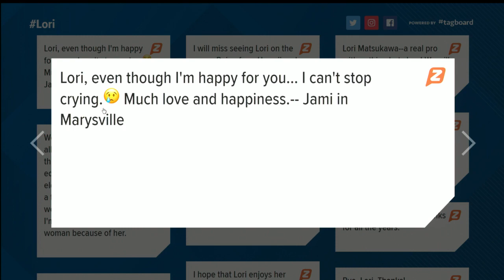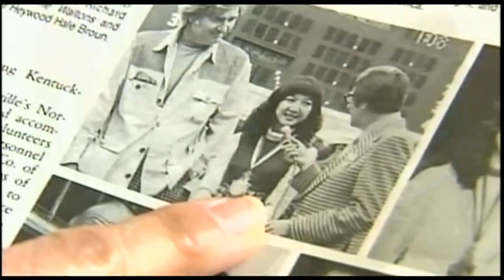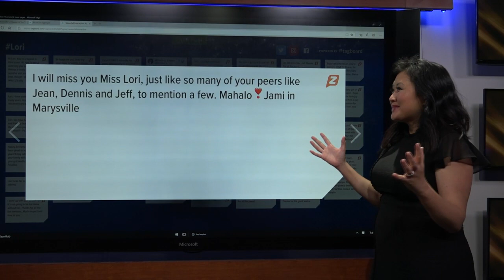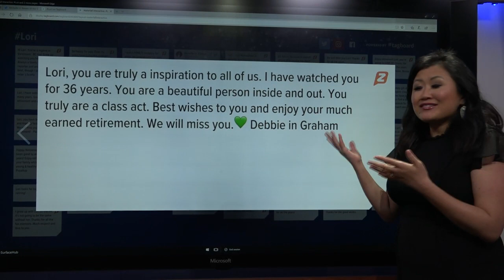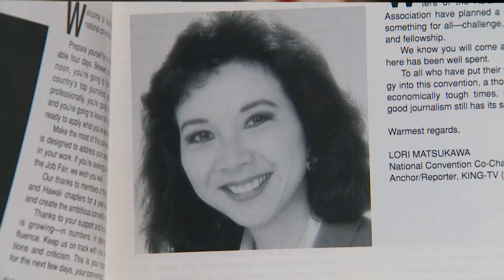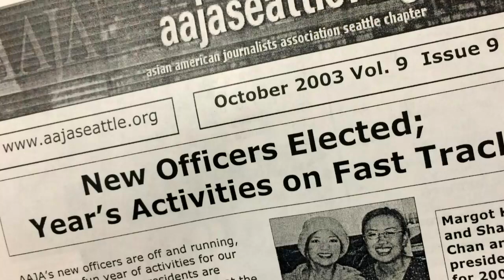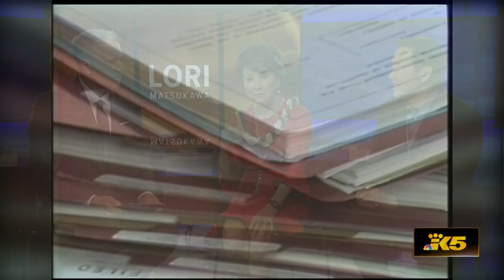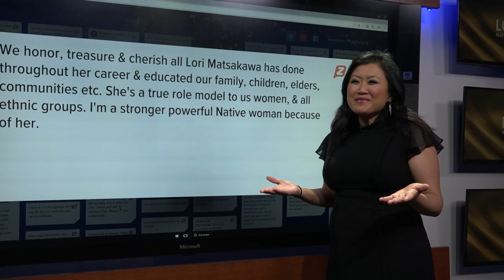WATCH LIVE: Celebration for KING 5 anchor Lori Matsukawa, retiring after 36 years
Beloved KING 5 anchor Lori Matsukawa is retiring after 36 years. Join the celebration, complete with surprise guests and take a look back at her storied career